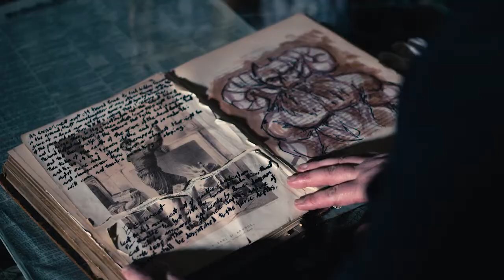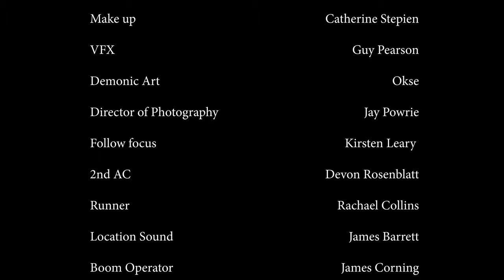Father Video Commentary 1 with Mark Logan and Laurence R. Harvey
Commentary for "Father" from the feature length For We Are Many with director Mark Logan and Human centipede 2/3 actor Laurence R Harvey.
Recorded and mixed by Guy Pearson.